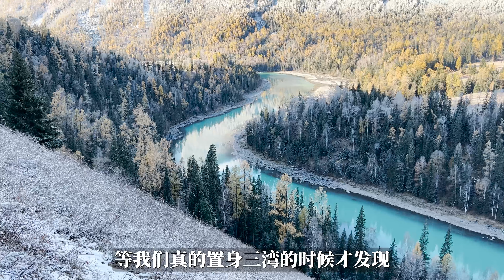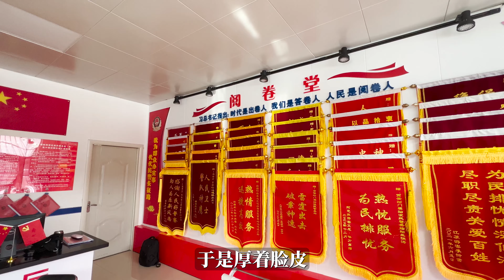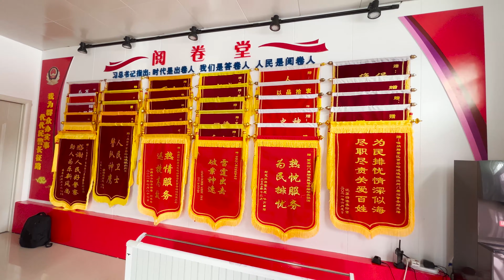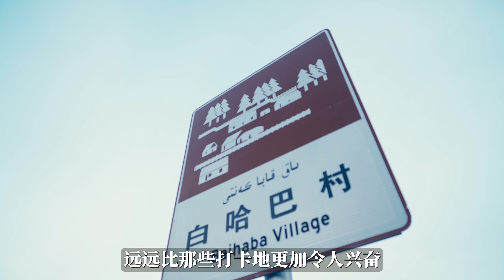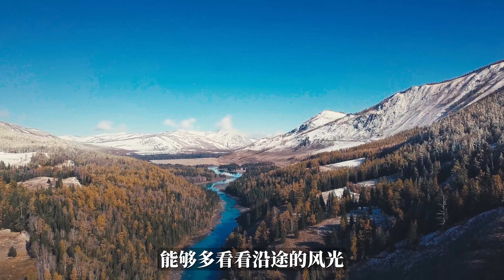新疆给我上了一课，我想讲给你们听(下)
新疆大冒险，一同来看看喀纳斯、禾木、三湾和白哈巴的精彩之旅吧。
00:00 风雪喀纳斯
04:02 警局的一碗泡面
06:16 完美假期